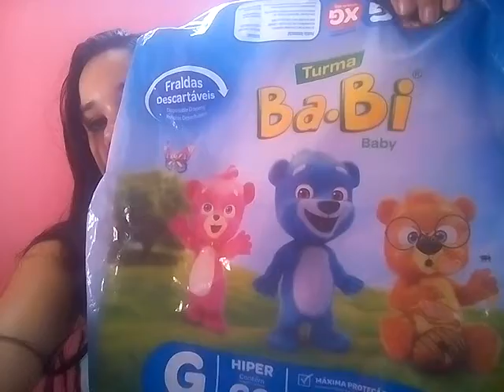Resenha fralda turma Babi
Uma fralda legal, com preço acessível, recomendo